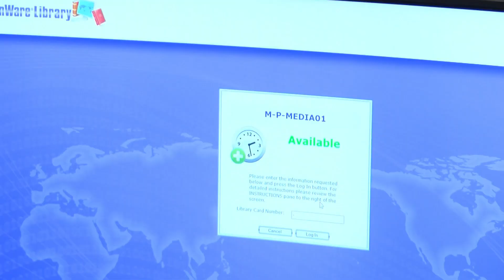New media room draws interest at Yuma Main Library